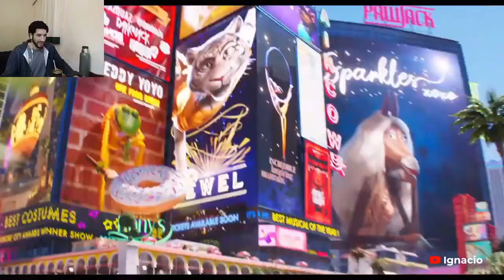Reacción a SING 2: ¡VEN Y CANTA DE NUEVO! | Trailer Oficial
Gente, acá les dejo mi reacción a SING 2: ¡VEN Y CANTA DE NUEVO! | Trailer Oficial (Universal Pictures) HD, AAAA LOVE U BABY, DEAA, SE HACIA EL CANTANTE EL PIBE JAJAJAJA.